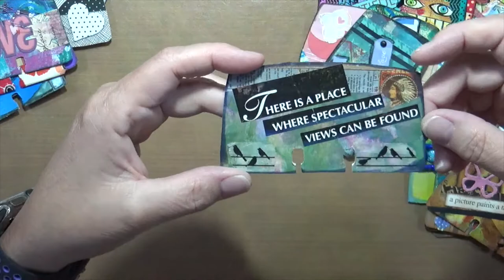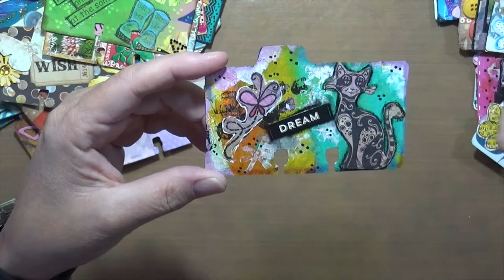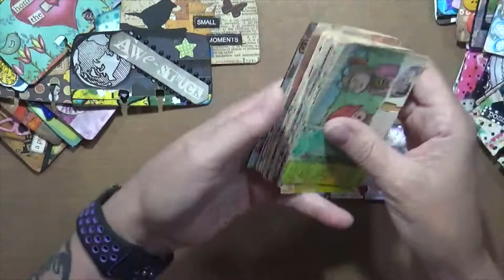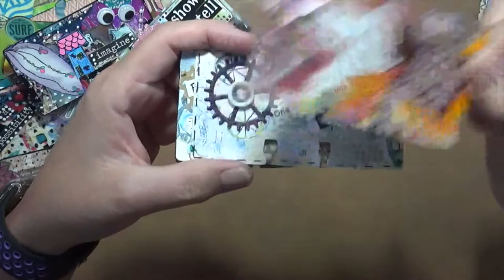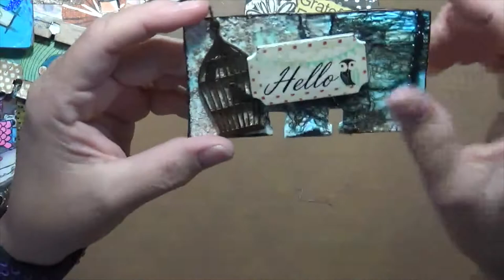Rolodex Review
Snail Mail  - Happy Mail :
Cindy Utter
850 HWY 701N